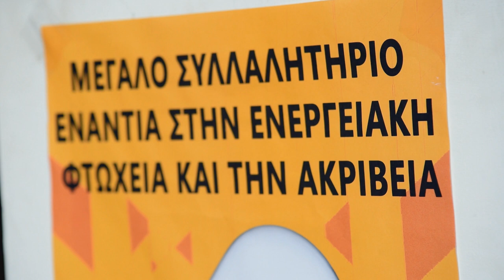Συλλαλητήριο στην Νέα Ιωνία ενάντια στην ακρίβεια και την ενεργειακή φτώχεια- Ομιλία της Δ. Κούνα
Ομιλία της Δ. Κούνα, πρόεδρος του Σωματείου Εργαζομένων στο Νοσοκομείο «Αγία Ολγα»